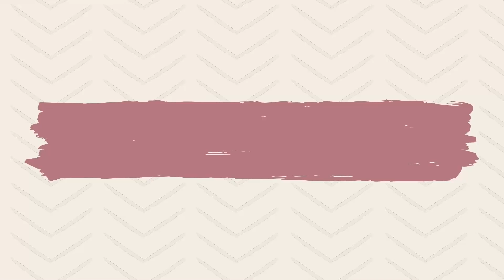AFINAL, POR QUE VAMOS VOLTAR PARA O BRASIL?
Oi! Eu sou Francielle Nogueira, moro em Barrie, Ontario, sou casada com o Lincoln e sou mãe do Joshua e do Noah e da Olivia. Compartilho o meu dia a dia e as minhas experiências como mãe expatriada aqui nesse canal.Vem fazer parte da nossa família!
Músicas utilizadas neste vídeo: Epidemic Sounds
Meus equipamentos: